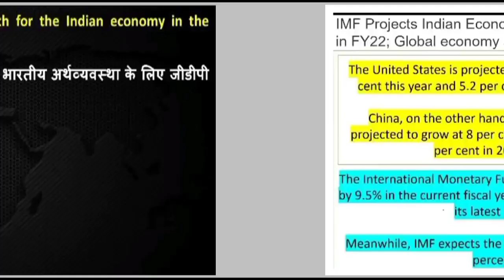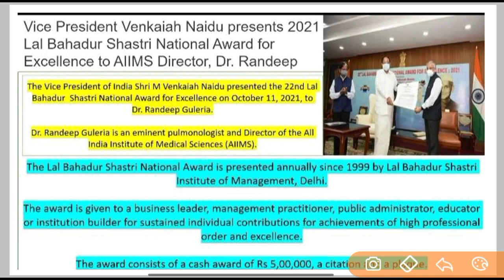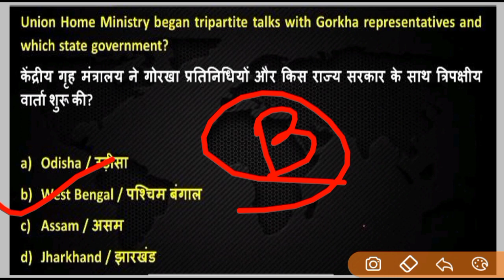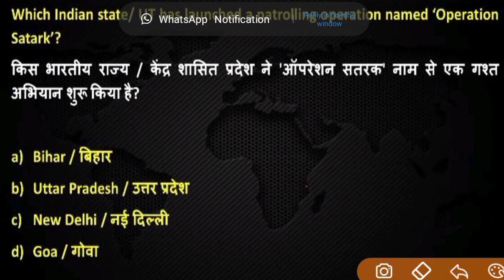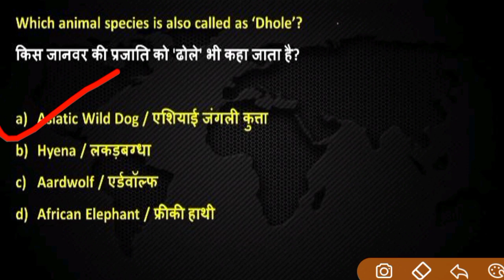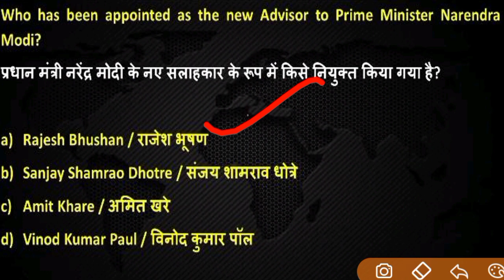ARMY PUBLIC SCHOOL CURRENT AFFAIRS | CLASS NO - 29 | APS CSB CLASSES | AWES OST CSB EXAM 2022 Mithun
Instagram 👉 @iMithunSingh

2020 army school teacher selection

process